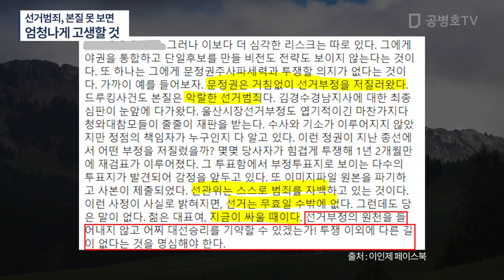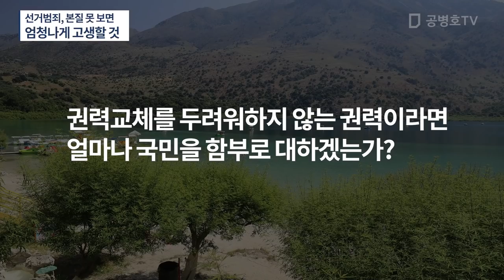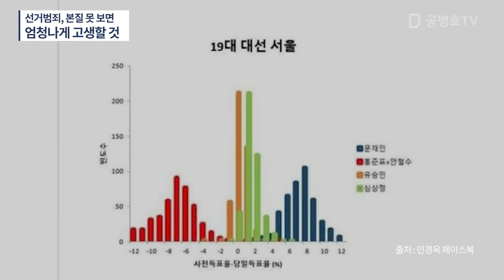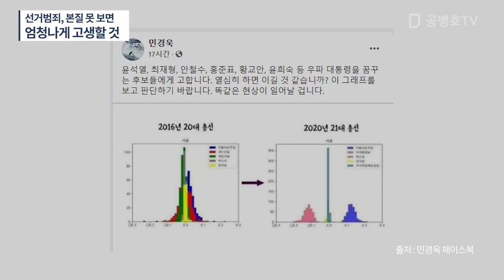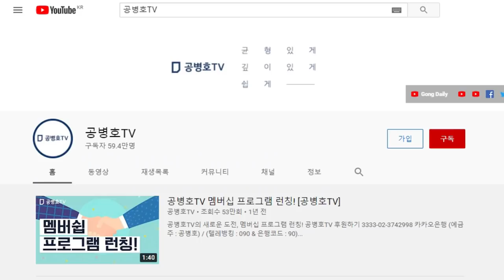[경고] 선거 때마다 꼭 같은 패턴 반복 / 그럼에도 다음엔 문제없다고 생각하는 무대뽀 낙관론 / 지금까지 그랬으면 앞으로도 그럴것 / 선거정직성, 사활이 걸린 문제 [공병호TV]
Bitcoin : 3MTW849AkP2ftLeSK2teZHMmzLu7Z83s9U